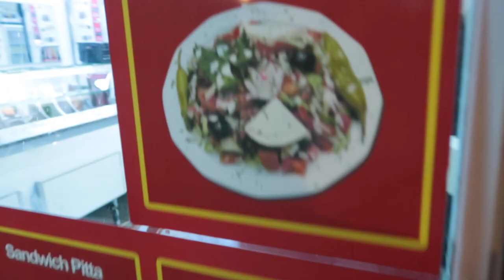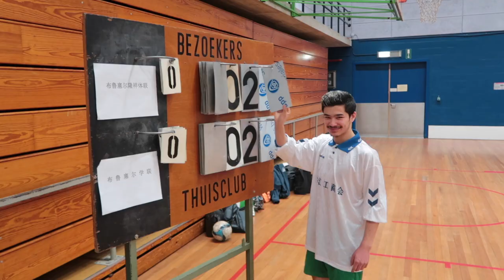ON EST TOUS PASSÉ PAR LÀ (Road To Saiyan)